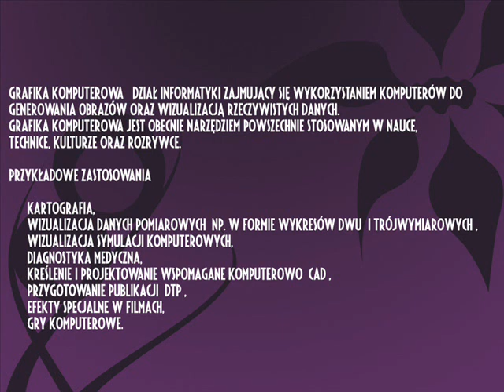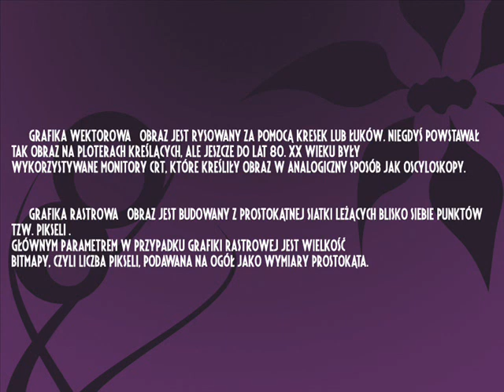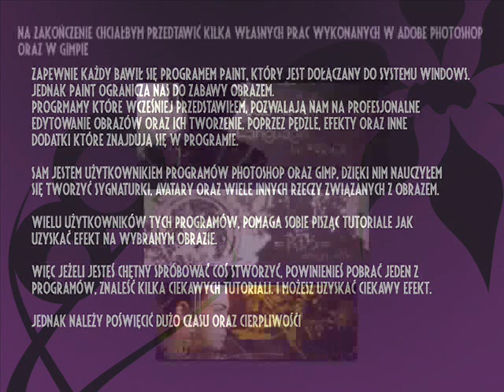Prezentacja - Grafika Komputerowa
Prezentacja na temat grafiki komputerowej na lekcje informatyki w klasie II gimnazjum